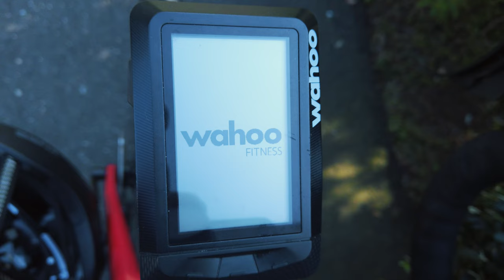The heat is ON!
This was an eventful ride. Almost lost the drone and got a puncture with the sun blazing down on us.

Bikes in this video:
Road bike: Men's/Women's Canyon Ultimate Disc 8.0
Mountain bike: Marin Wildcat Trail 5
Indoor: Wahoo Kickr